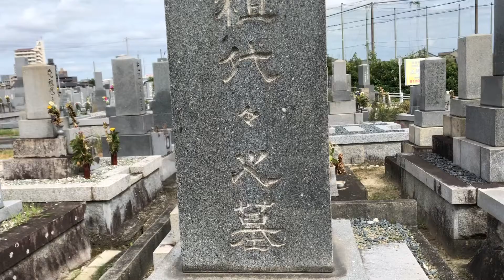【草むしり】お墓掃除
今まで忙しさに任せて
妹にやってもらってましたが
久しぶりにお盆、お墓掃除をやってきました…
一月半経ったので本日お掃除してきましたよ😊

Leave it to your busy schedule
 I had her sister do it
 It's been a while since I came to Obon and grave cleaning ...
 It's been a month and a half, so I cleaned it today 😊